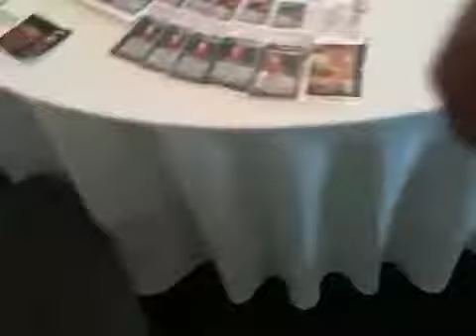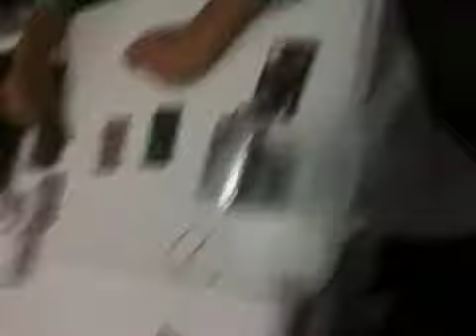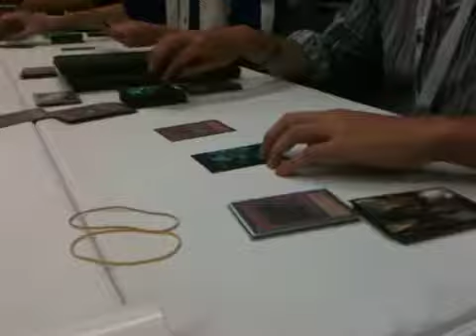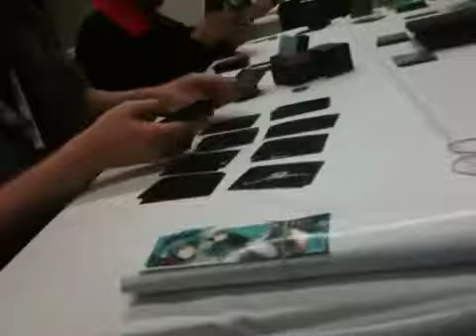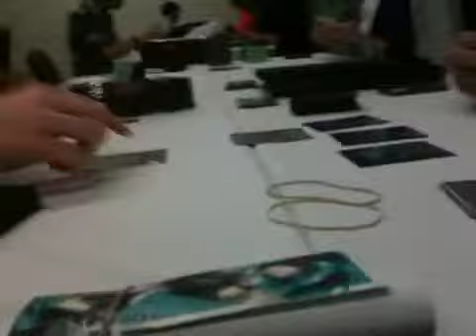Wai-con 2011 part 2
Allallalalala